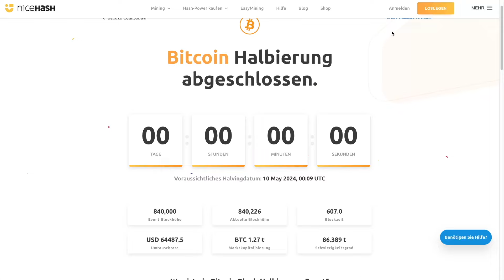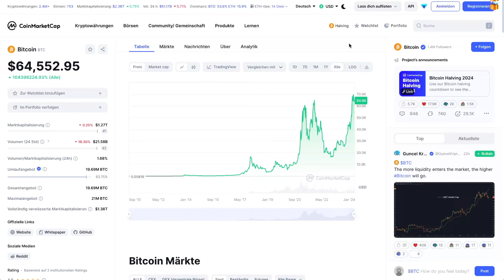Bitcoin Halving vorbei! Was NUN? !